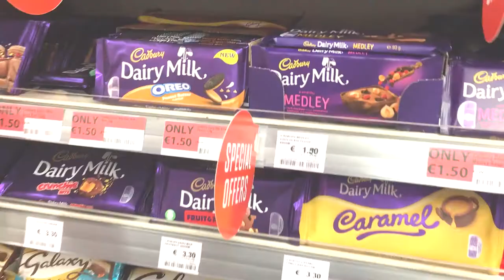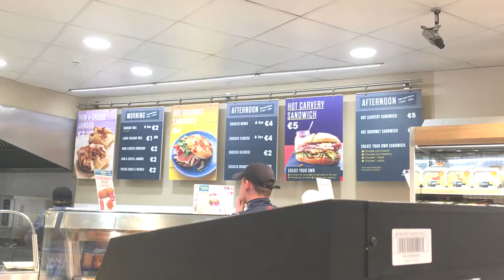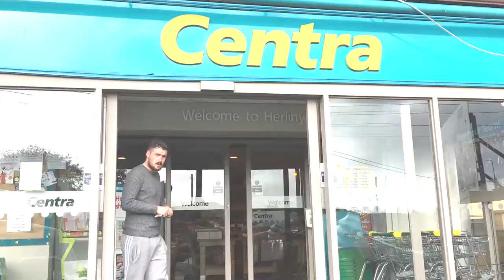a trip to Centra - inside an Irish grocery store | STUDY ABROAD IN IRELAND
How often do you go to grocery store?

More videos on student life in Ireland are on the way!
🌱 Camera: Canon 550D/ iPhone 6S